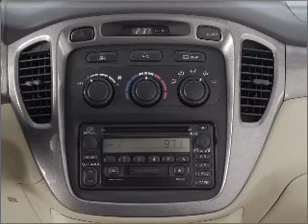2002 Toyota Highlander - Fort Wayne IN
Year: 2002
Make: Toyota
Model: Highlander
Trim: Sport
Engine: 3.0 liter 6 cylinder 24 valve
Transmission: 4-Speed Automatic
Color: Millennium Silver Metallic
Mileage: 97889
Address:
515 W Coliseum Blvd